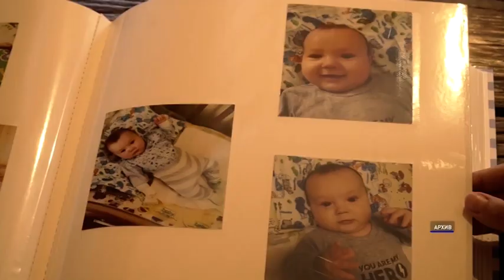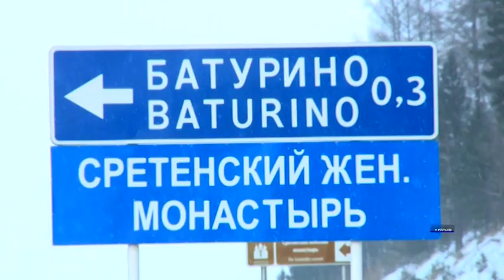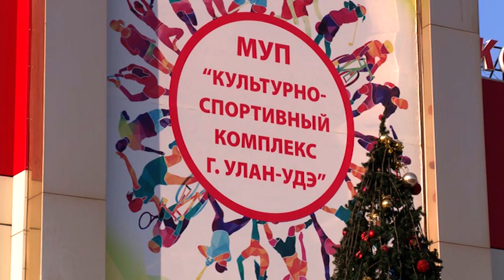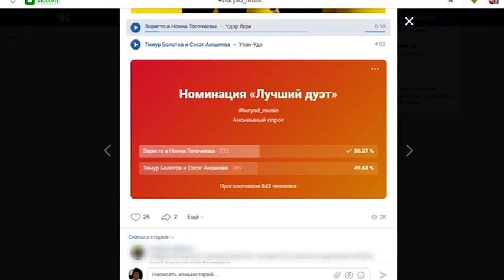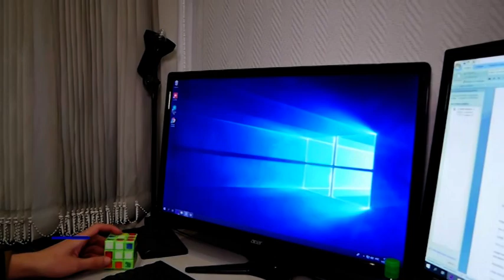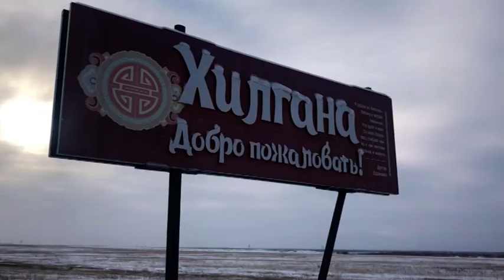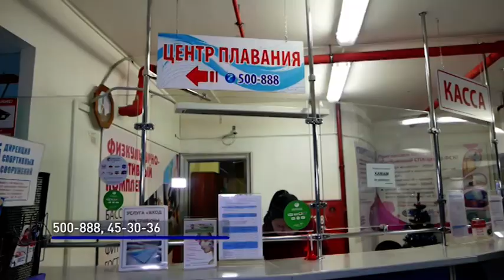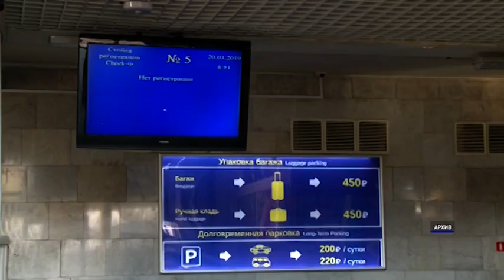Черная пятница на Площади Советов. 4 громкие отставки за сегодня. Новости АТВ (17.01.2020)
- Бурятский министропад. За день в республике произошли сразу 4 крупные отставки.
- Как из коровника сделали спортивный комплекс. КСК ЗММК отмечает 30-летие.
- Новые программы в эфире АТВ. Такого вы еще не видели!